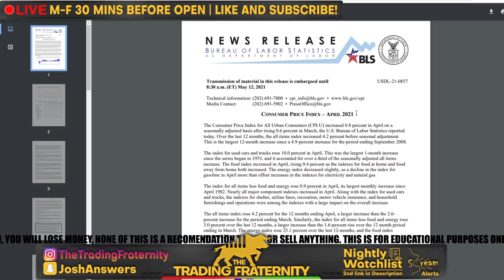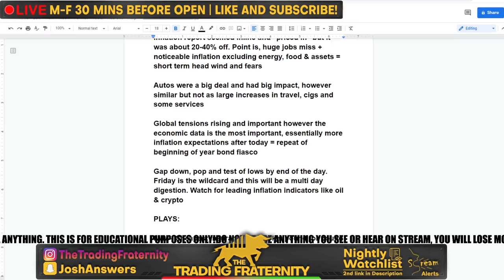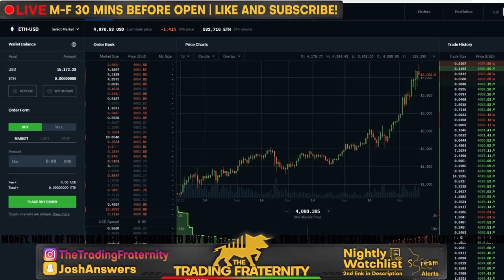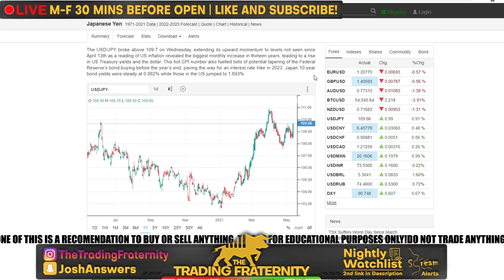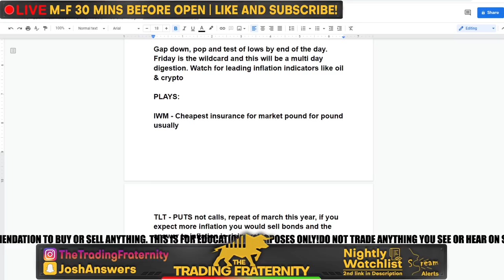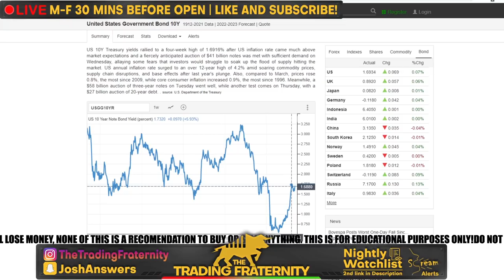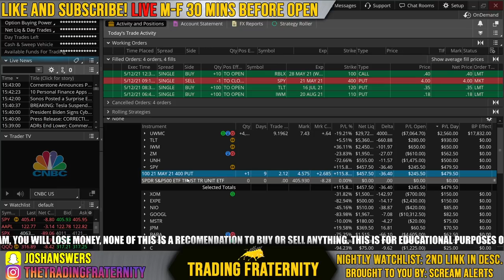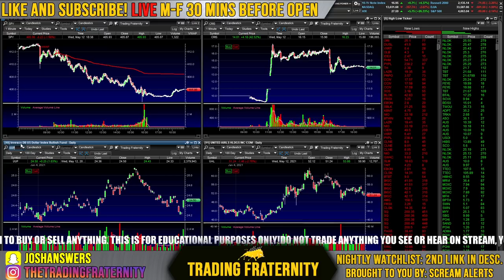WHY The Stock Market WENT DOWN Today! - My Watchlist - 3 STOCKS TO BUY NOW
The stock market continued going down today as Tech stocks and the DOW Jones sold off. I go over why the stock market went down today and what it means for the rest of the week and even month. Investors and traders reacted to the CPI data that showed one of the largest increases since the 80's and this confirmation of higher rates scared stocks. I go over what the inflation report means and why inflation is bad for stocks. I also give my stock market prediction for tomorrow and what I expect in the short and long term. After this brief market recap and stock analysis, I go over my portfolio and stock picks. The 3 stocks to buy now are based off of the trades I made today, however if volatility picks up I will look to expand. The first trade I made was IWM stock and I go over why I like that for puts as it offers the cheapest insurance pound for pound as far as market makeup. Then I go over TLT stock and why I turned my play into a strangle, given more inflation could play out like we saw in the beginning of the year with rates rising. Finally, I go over RBLX stock which was the only upside exposure I purchased today as it showed continued strength after being an earnings winner despite market weakness. ITS GOING TO BE EXCITING SO I HOPE YOU ARE READY! POST YOUR WATCHLIST BELOW AND SEE YOU IN THE MORNING!!